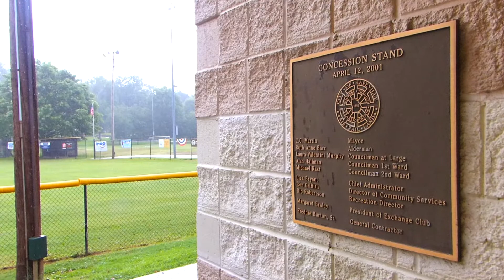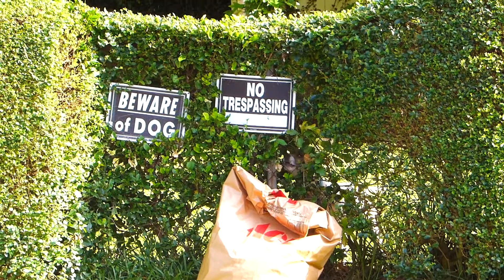Hapeville Closely #11 - A Morning Walk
Enjoy a morning walk around Hapeville, Georgia. Enjoy the details, close up.